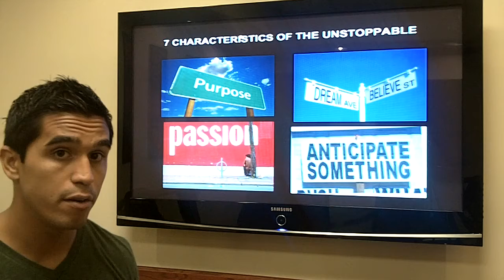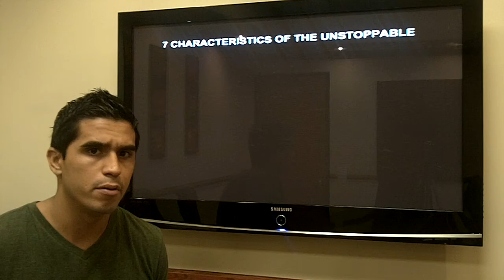Is It In You? .MOV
Mission Unstoppable Video #1.  Unstoppable people exhibit 7 Characteristics.  Are you on the path to becoming unstoppable?